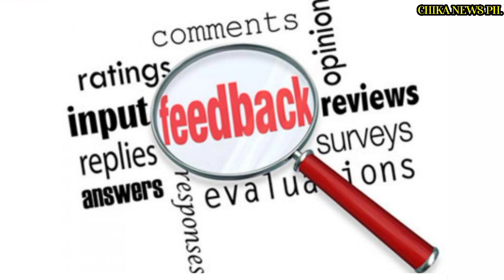HALA KA!JOHN LLOYD CRUZ NAPAHAGULGOL SA IYAK MATAPOS MANGYARI ITO KAY BEA ALONZO ALAMIN|CHIKANEWSPH.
Follow at my Facebook page